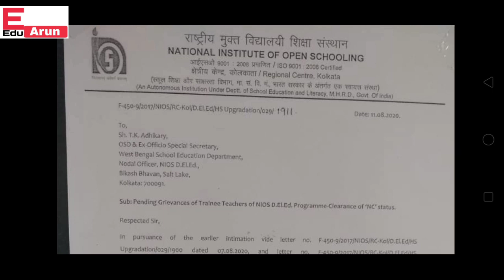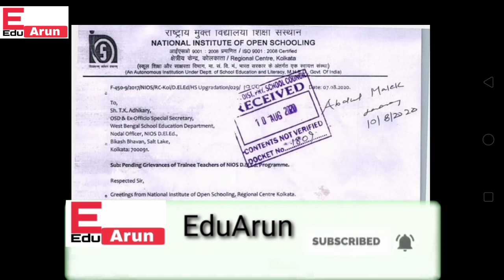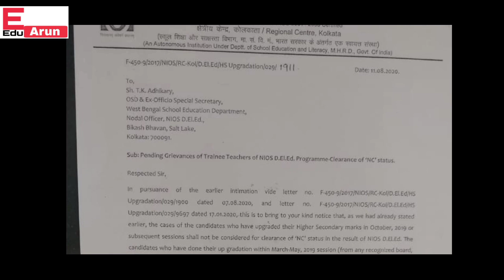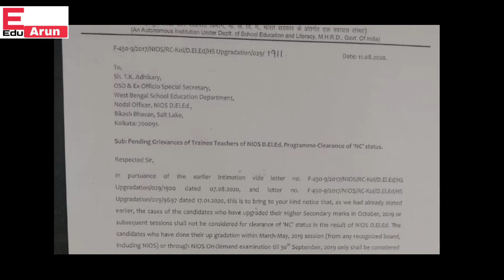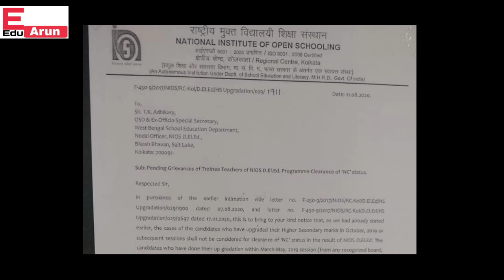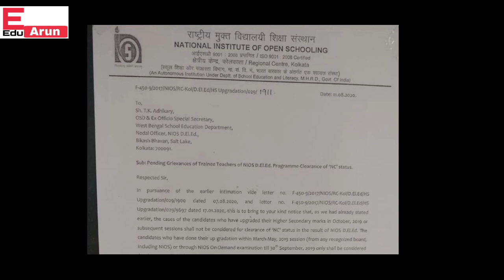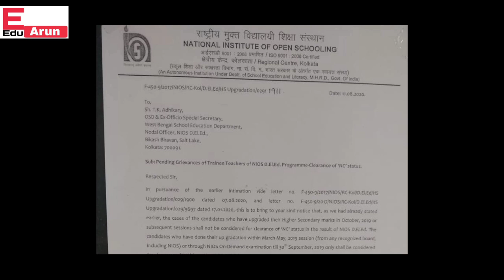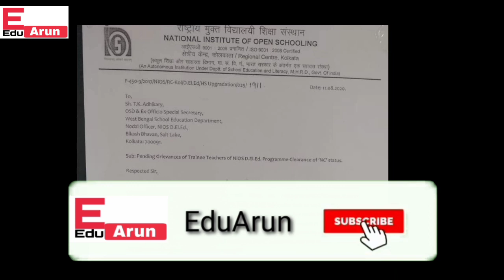NIOS -D.El.EdরNCক্লিয়ার নিয়েHSর তারিখের উপর বিজ্ঞপ্তি|Inservice Teacher NIOS D.El.Ed NC Correction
New notification regarding the date of HS number of the result of NIOS-D.El.Ed of the employed teachers|  Will everyone be NC corrected?  Will NC clear even if 50% is not graduated?  When will the number obtained from HS be accepted?  Where and how to contact by August 17 in 2020 ?  in D.El.Ed and Bridge Course if you do not get | Assignment |  WBA | SBA | SYCT msrks and need to correct the name |where and how to contact?

|nios d.el.ed for inservice teachers|nios bridge course| nios bridge syct problem|nios bridge course result problem update | nios d.el.ed nc problem|nios d.el.ed name correction|how to correct name in nios d.el.ed| how to correct nc in nios d.el.ed |nios kolkata regional office address|bikash bhovon| nios apc bhobon address|where nc document submit of nios nc case|nios nc|nios d.el.ed not clear |how to correct nc case in nios d.el.ed result|nc|last date for nios d.el.ed nc correction| how to correct nios d.el.ed nc| nios d.el.kolkata regional office |wb teacher update|primary teacher|west bengal school education|nios hs|nios class 12 marks|nios deled|6 month bridge course|pdpet|bridge course|

চাকুরীরত শিক্ষকদের NIOS-D.El.Ed এর রেজাল্টের HS র নাম্বারের তারিখ নিয়ে নিয়ে নতুন বিজ্ঞপ্তি | সবার কি NC সংশোধন হবে ? গ্রাজুয়েশন থাকলে 50% না থাকলেও কি NC ক্লিয়ার হবে ? কবে থেকে HS এর প্রাপ্ত নম্বর গ্রহণ করা হবে? কোথায় কিভাবে ১৭ আগস্টের মধ্যে যোগাযোগ করবেন ? D.El.Ed ও ব্রিজ কোর্সে |অ্যাসাইনমেন্ট| WBA | SBA |SYCTএর নম্বর না পেলে ও নামের সংশোধন করতে হলে কোথায় কিভাবে যোগাযোগ করবেন?